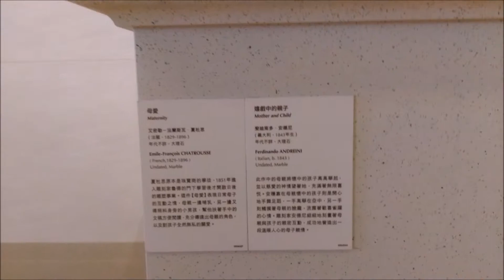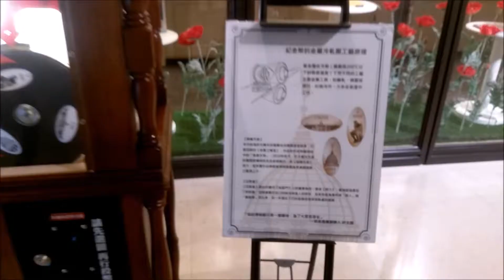2018 03 04台南 仁德 奇美博物館